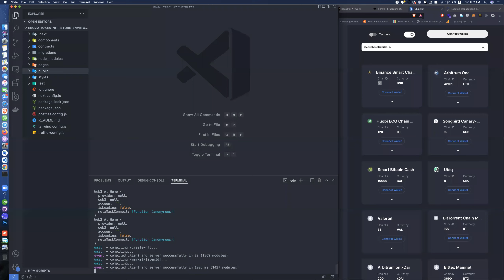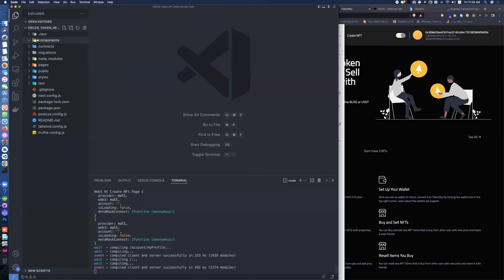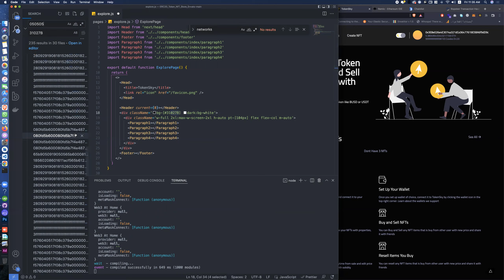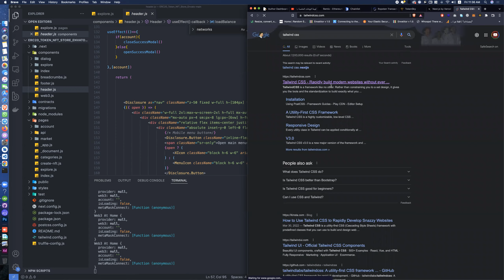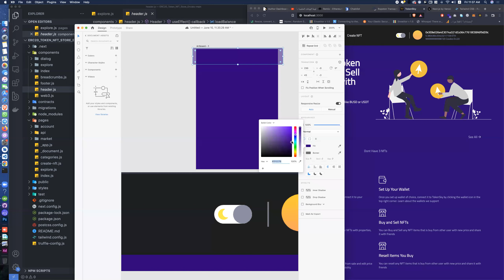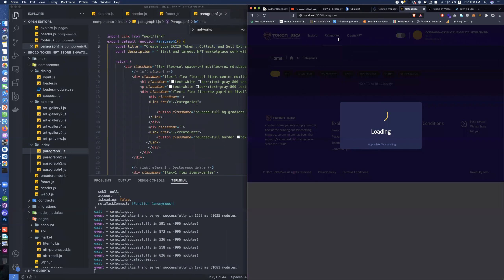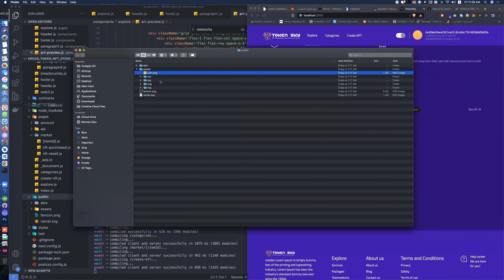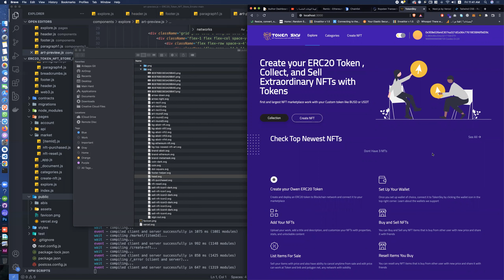Edit Tokensky nft marketplace work with token theme content and colors-3-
Edit Tokensky nft marketplace work with token theme content and colors3-

contact by telegram for custom works